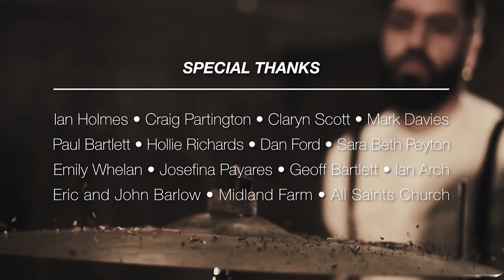Federal Charm - Swing Sinner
Taken from the album 'Passenger'.
CD, Vinyl & T-shirt merchandise bundles available.